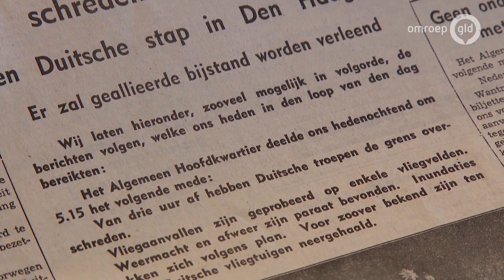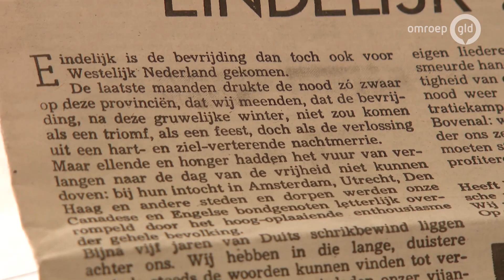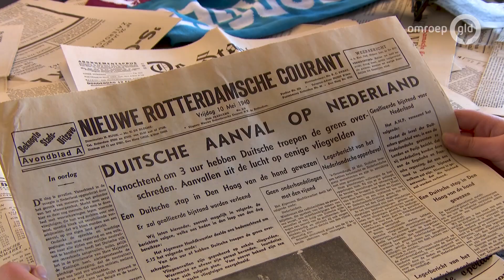Lynn en Evi lezen kranten uit de oorlog | De Bevrijding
Lynn van Onna en Evi van Zwam hebben een hele stapel met kranten uit de oorlog. Door het lezen van deze kranten leren ze veel over het leven in de oorlog en over de bevrijding. 'De joden waren vooral bang dat ze naar de concentratiekampen moesten.'